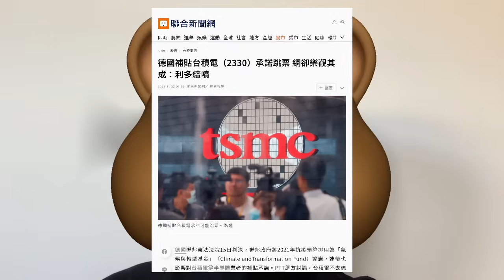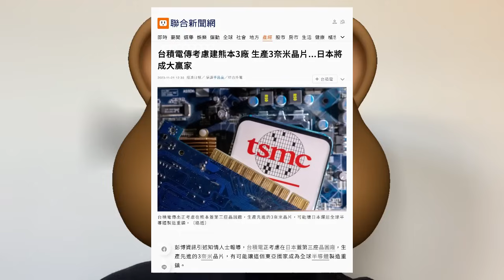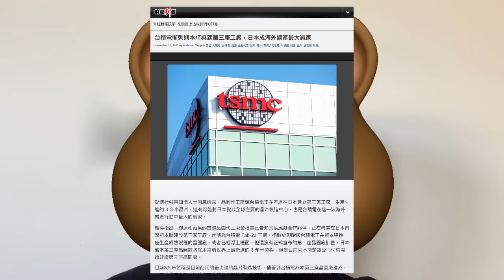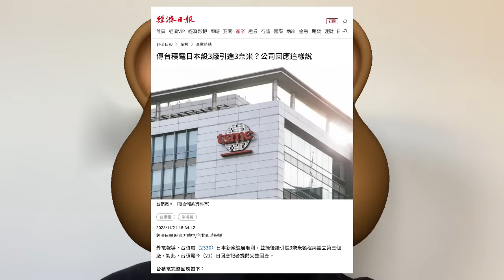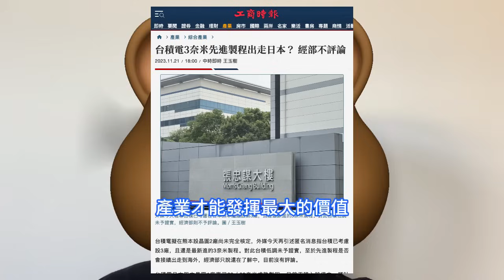極為震驚！台積電爆建日本第三座晶片廠，竟怒升級成3奈米工藝制程。全球晶圓代工格局或將重塑，熊本恐成大贏家。張忠謀稱美國複製TSMC沒可能，半導體不是花錢就能獨立，德國薩克森補貼承諾恐無法兌現。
台灣中央社11月下旬報道，德國憲法法院日前裁定德國聯邦政府預算挪用違憲，導致政府運作陷入危機，連帶也影響對台積電等半導體業者的補貼承諾，業界呼籲政府盡快確認財源。據台灣經濟日報消息報道，台灣半導體巨頭台積電正考慮在日本蓋第三座晶圓廠，生產先進的3nm晶片，有可能讓這個東亞國家成為全球半導體製造重鎮。三名相關人士表示，第四家工廠的可能性正在探討中，但由於缺乏土地有可能會選址在熊本縣以外的地方，比如北九州市。